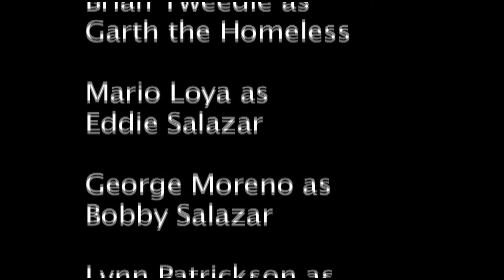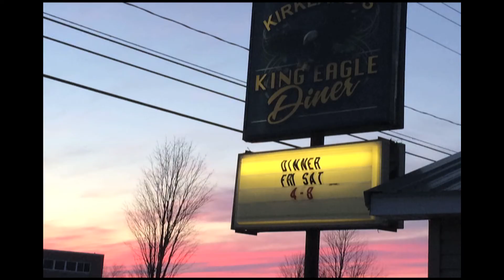Hollywood Homeless Hunters w/ Eric Johnson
Hollywood Homeless Hunters w/ Eric Johnson is about a fearless LA Based homeless hunter.